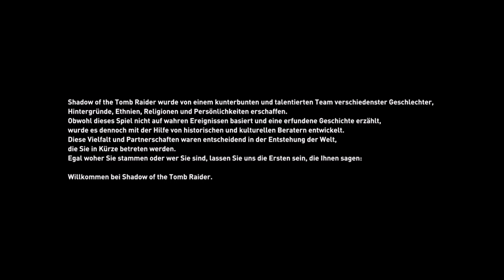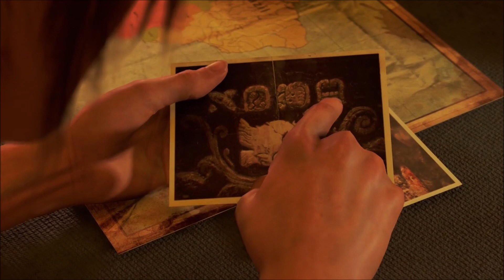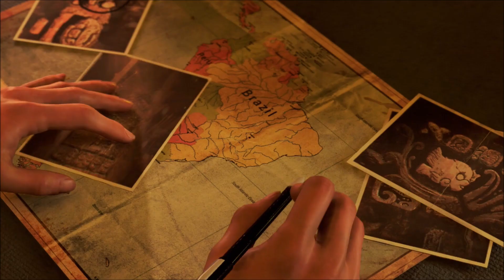Lets Play Tomb Raider - Shadow of the Tomb Raider Teil 1 (Deutsch/German)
Der neuste Teil der Serie geht mächtig nach vorne. Mit Fans in kooperation entwickelt und beinahe Kinoreif geht Lara auf ihr größtes Abenteuer und Ihr seid mit dabei. Verbesserungsvorschläge in die Comments ansonsten VIEL SPASS!